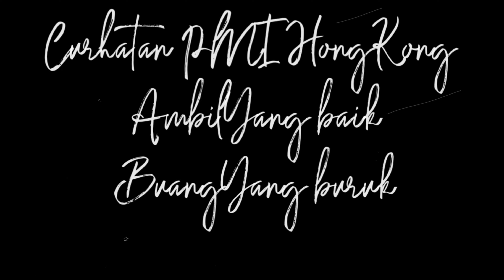Agenku koyok Asyuuuu